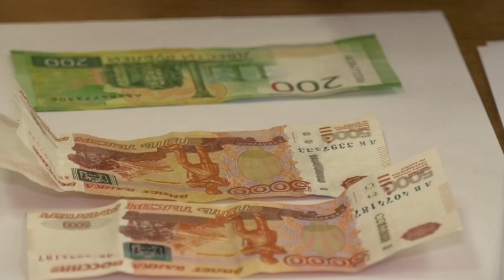Происшествия в Сарове 04.04 - 10.04